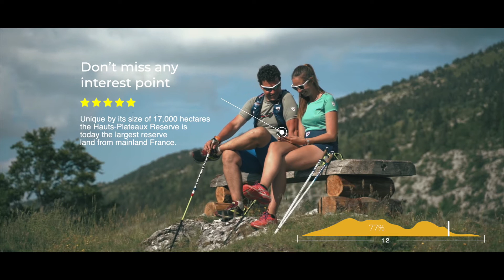New Nordik Walk Resorts Mobile App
Discover the new Nordik Walk Resorts Mobile Application!

Let yourself be guided in real time and by GPS on numerous free marked routes, find the right addresses around you and enjoy the Nordic Walk experience.
Download it from the Apple Store and Google Play.